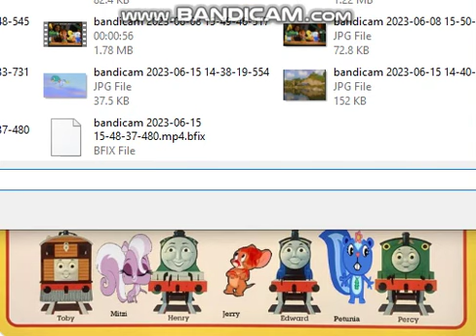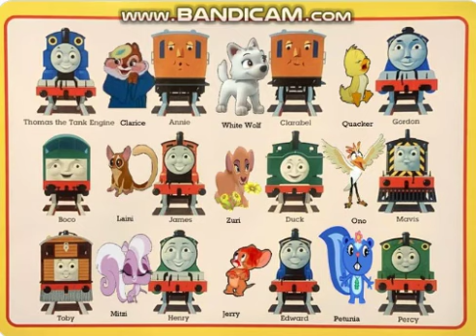Try to handle this! You are the Vitani Geraghty Dancer